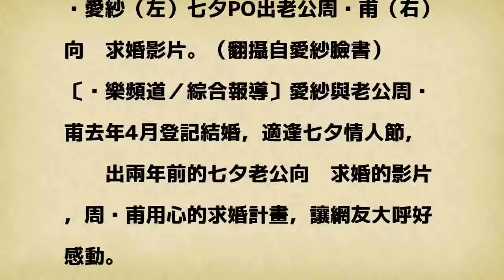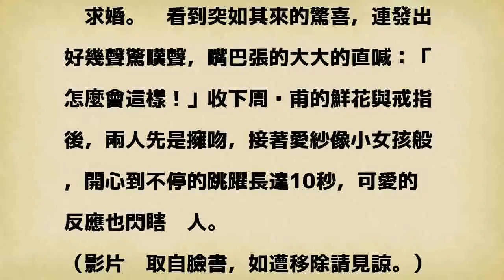（影音）愛紗七夕被求婚 老公專程飛去沖繩買戒指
愛紗（左）七夕PO出老公周洺甫（右）向她求婚影片。（翻攝自愛紗臉書）

發表評論評論如下。